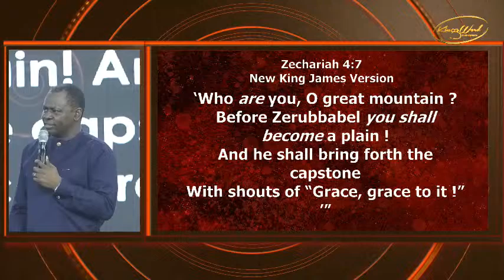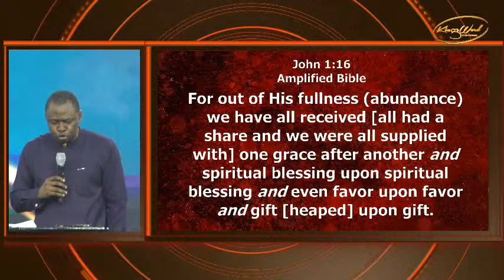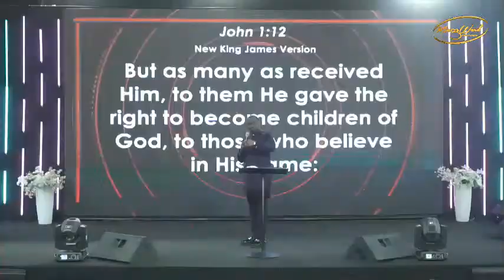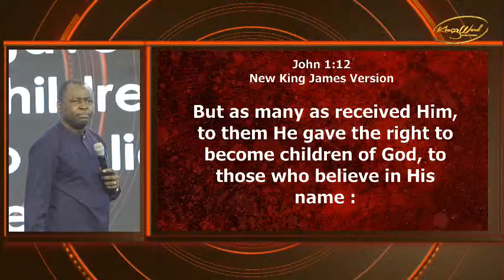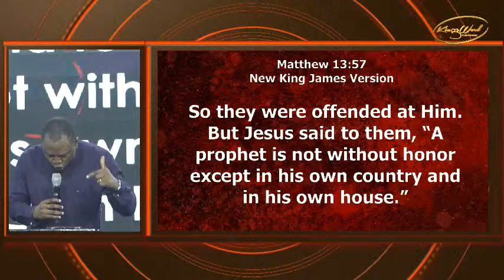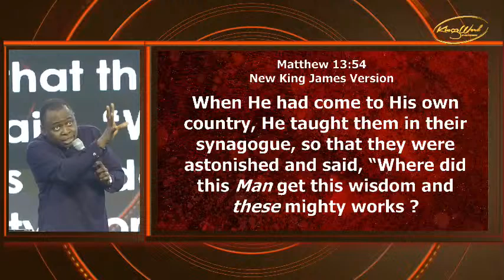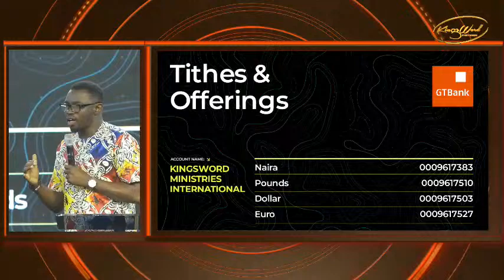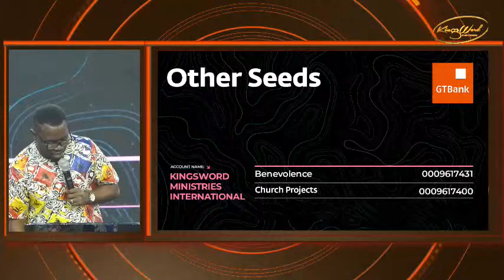SUNDAY SERVICE | GRACE GRACE | 7TH APRIL 2024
KingsWord International Church is called of God to raise a people of the Word and the Spirit, equipped with a revelation of their Supernatural Identity.

0:00 -12:10 Praise and worship
12:11 - 24:00   Devotional/New Month Prayers
24:01-35:15  Worship Encounter
35:16  -50:09 Exhortation
50:10 - 1:01:58  Exhortation ii/Communion
1:01:59 - 1:51:27 Word
1:51:28- 2:00:24 Spirit Ministration
2:00:28 - 2:05:46  Tithes and Offerings
2:05:47 -  2:11:32 Guest welcome/Announcement
2:11:33 - 2:15:21 Creed/ Family Song
2:15:22 -  2:16:18 Outro/Closing/Montage